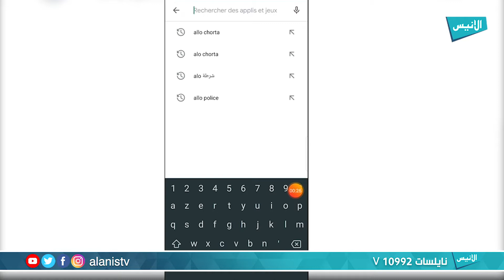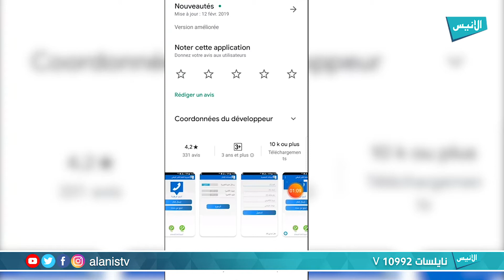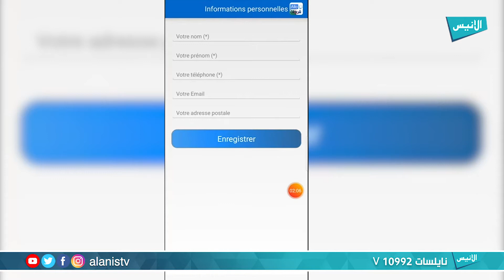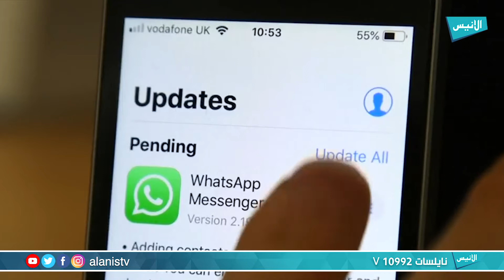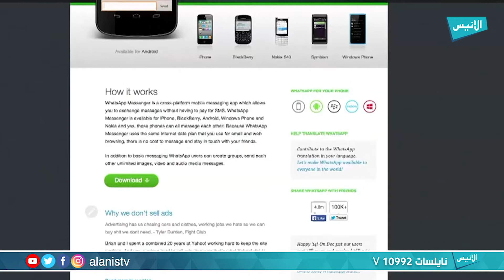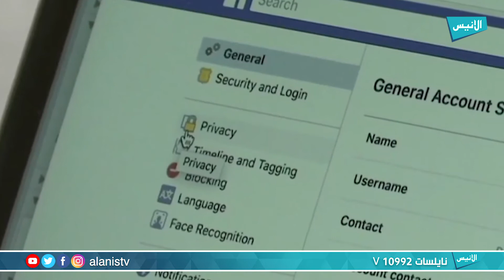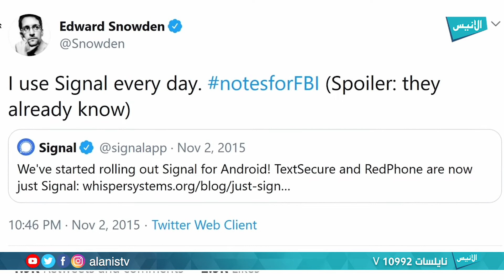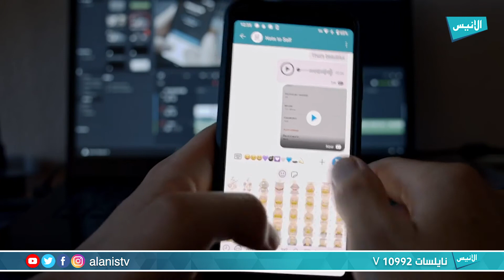09 تيك tech | عبد القادر حطاب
برنامج : تيك tech
تقديم : عبد القادر حطاب

5000
فيسبوك :